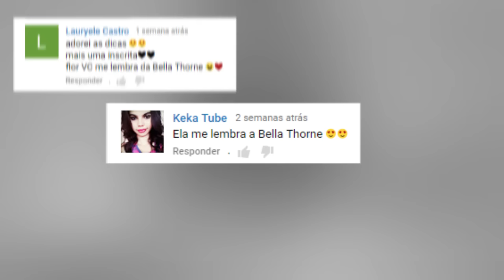ME TRANSFORMEI NA BELLA THORNE! 😱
INFORMACOES ABAIXO ↓ CLIQUE AQUI